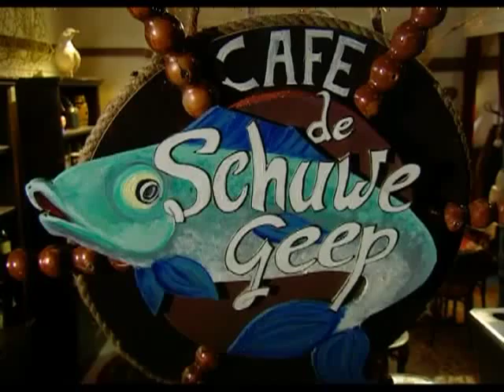Rotterdammers, Latijn - Daar Vliegende Panters II, Afl. 8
Deze scene is afkomstig uit de Vara televisieserie Daar Vliegende Panters II uit 2005